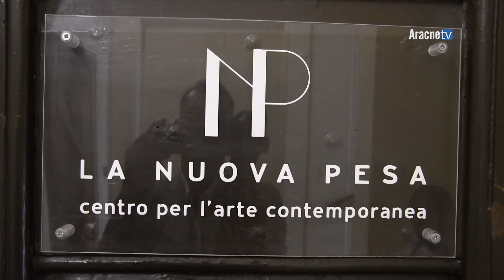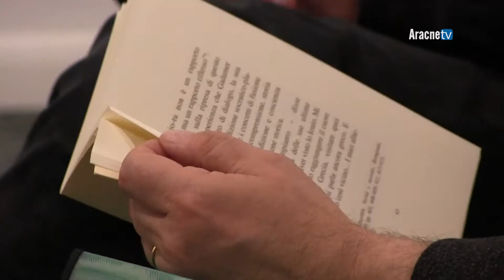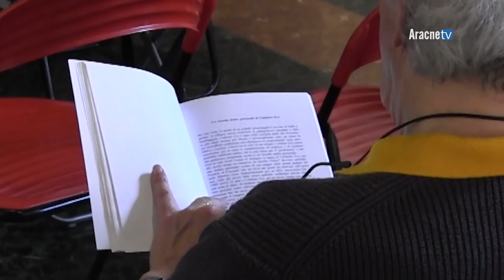Presentazione di libri n. 547 - AZIONI PARALLELE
Mercoledì 23 maggio 2018, presso la Galleria La Nuova Pesa, in via del Corso, a Roma, all’interno di Idea della Filosofia, la serie di incontri seminariali tenuti da Lucio Saviani e organizzati da La Società Filosofica Europea di Ricerca e Alti Studi, si è svolto il Dialogo tra Lucio Saviani e Francesco Leggio in merito alla rivista annuale di filosofia “Azioni Parallele. Quaderni d’Aria, numero 3, 2016”, edita da Aracne Editrice.
Il dibattito ha coinvolto anche la redazione della rivista “Azioni Parallele”, già vincitrice della decima edizione del Premio Nazionale di Filosofia “Le figure del pensiero”, nella sezione Rivista Filosofica.
La rivista, Azioni Parallele, riprende, declinandolo al plurale, Azione parallela, il nome del gruppo in cui confluirà  il protagonista di “L’uomo senza qualità”, il monumentale romanzo incompiuto del grande scrittore austriaco Robert Musil. Un’opera dove il romanzo si mescola col saggio e profondamente permeata dalla filosofia, in particolare da quella di Friedrich Nietzsche
La rivista Azioni Parallele, edita da Aracne Editrice, vuole delineare musilianamente segmenti e profili, campi e ombre del presente minacciato dall’estinzione dei propri strumenti di rappresentazione, e rilevare al contempo la filosofia come arte di svelamento e di scavo che porti anche ad una pratica di saggezza e di ben vivere.
A discutere della pubblicazione nel corso del suo seminario il filosofo, saggista e professore universitario, Lucio Saviani, uno dei massimi esponenti dell’ermeneutica in Italia, tradotto in Europa e in America. Socio fondatore della Società Filosofica Europea di Ricerca e Alti Studi e della Scuola Superiore Internazionale di Studi Filosofici.
Ospite dell’appuntamento il professore dell’Università degli Studi Internazionali di Roma (UNINT) Francesco Leggio

Alla discussione filosofica ha partecipato anche il ricercatore e docente di liceo, Aldo Meccariello, direttore della rivista ”Azioni Parallele”.
Al tavolo anche l’architetto e docente di storia dell’arte al liceo, Andrea Bonavoglia che dal 2014 co-dirige «Azioni Parallele», occupandosi in particolare di Arte e Architettura del Novecento.
Presente all’evento, il dottor Giuseppe D’Acunto docente di Filosofia del linguaggio presso l’Università Europea di Roma e membro del comitato di redazione di Azioni Parallele
Altro membro del comitato di redazione, il saggista e scrittore Antonio Infranca docente di filosofia in Italia, Argentina e Spagna
Ha partecipato all’incontro anche il docente di filosofia al liceo, Massimo PIERMARINI,  membro del comitato redazionale della rivista annuale ”Azioni Parallele”, edita da Aracne Editrice.